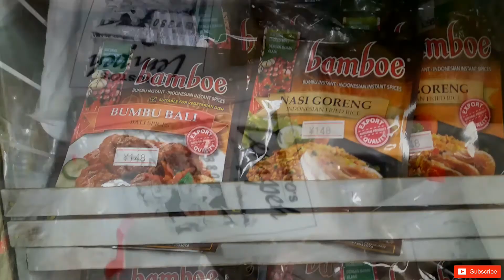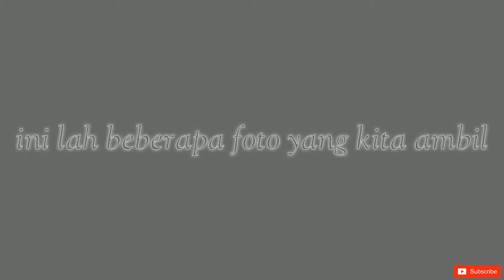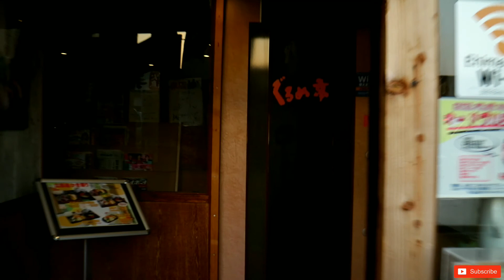SAKURA TERAHIR PART 2|DOGO KOEN EHIME-MATSUYAMA